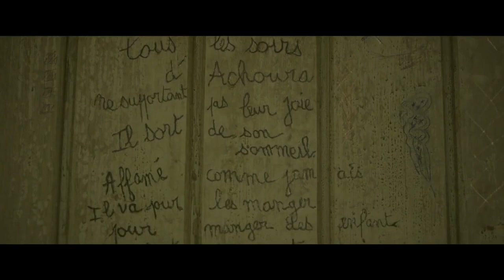Бугимен — Русский трейлер к фильму 2020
► Название:  Бугимен

► Дружите с с русским языком? Тогда Вы можете заработать на этом!